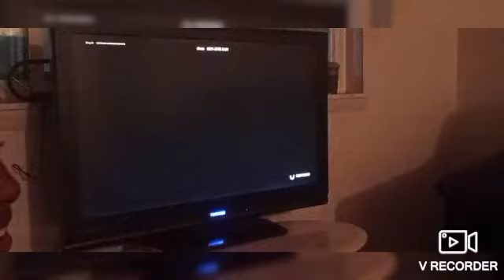playing fortnite with my cousin and having a late night talk vlog